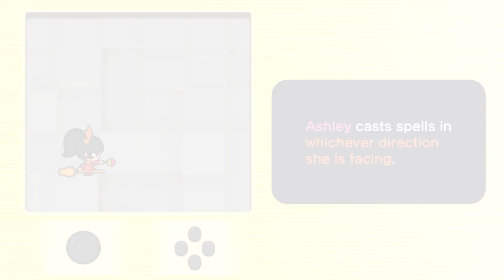I WANT AN ASHLEY PLUSHIE!!!! | Wario Ware Get It Together! (Part 10)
she's so cute.